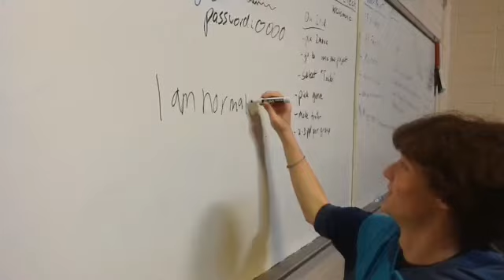Average-Everyday-Normal Joe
This was a project I did for music technology, enjoy